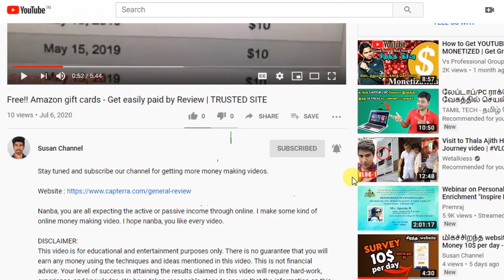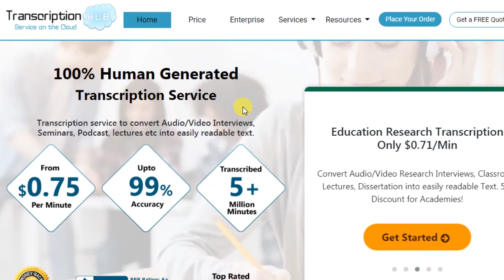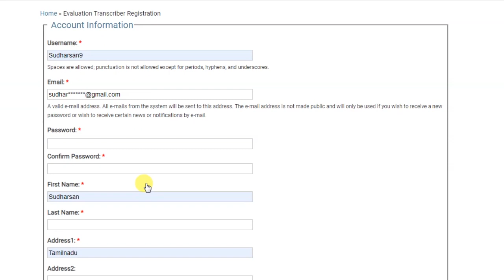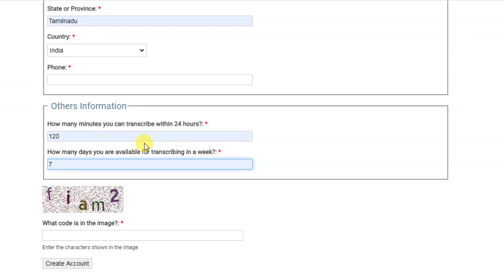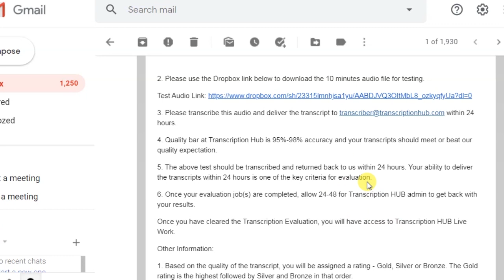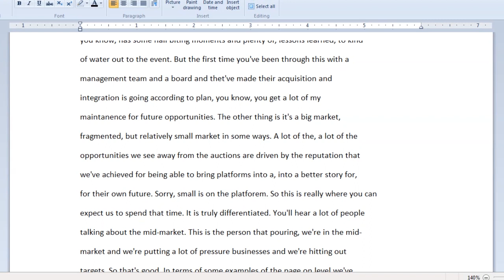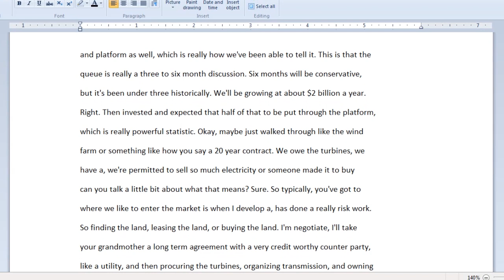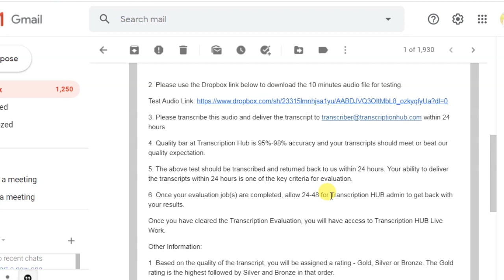Make 90$ per day on TYPING JOB (Earn Money Online)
In this video, I show earning website by just typing. Audio to text job. Easy way to Make money online.

Nanba, you are all expecting active or passive income through online. I make some kind of online money making video. I hope nanba, you like every video.